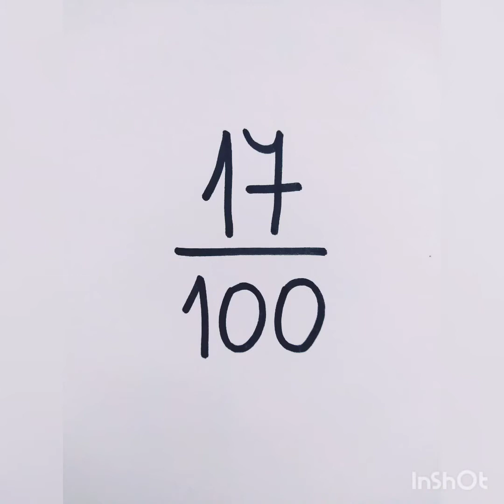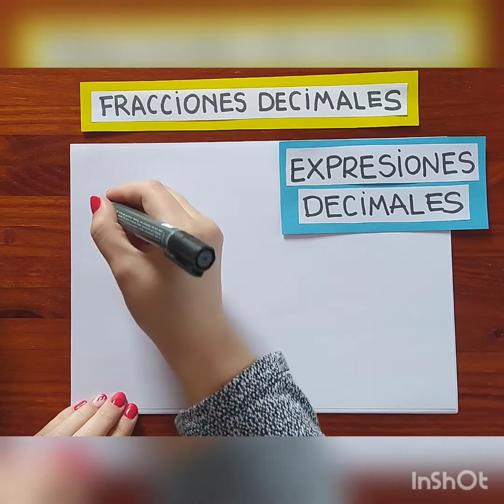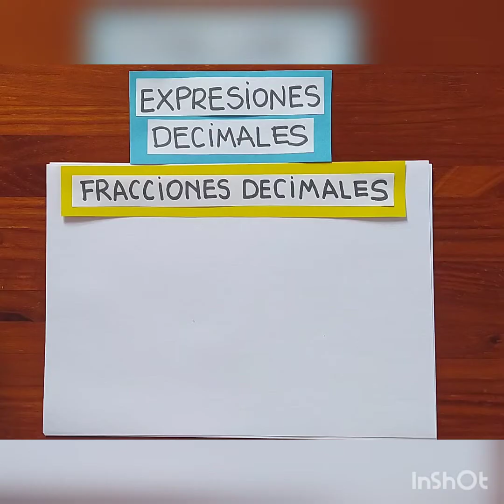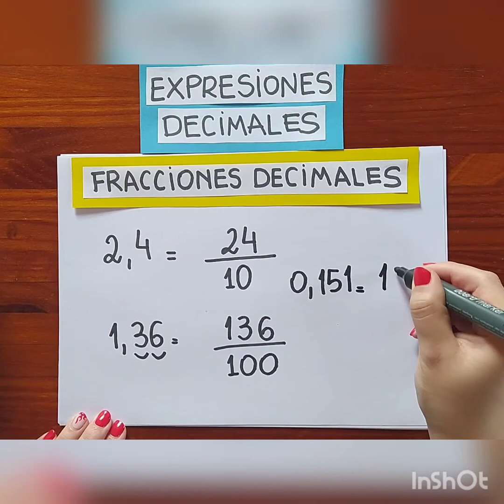Fracciones decimales - 5to